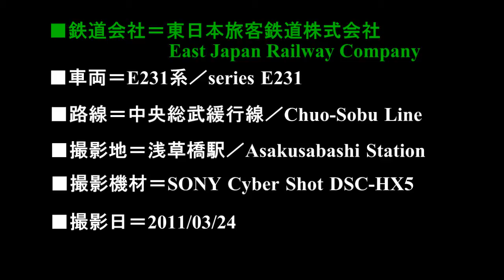【JR東日本】E231系 中央総武緩行線 浅草橋駅での発着風景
参照 Wikipedia→
中央・総武緩行線（ちゅうおう・そうぶかんこうせん）は、東京都三鷹市の三鷹駅から、同都千代田区の御茶ノ水駅を経由して千葉県千葉市中央区の千葉駅までを各駅停車で結ぶ、東日本旅客鉄道（JR東日本）の運転系統の通称である。三鷹駅 - 御茶ノ水駅間は中央本線の、御茶ノ水駅 - 千葉駅間は総武本線の一部である。

旅客向けの案内では「中央・総武線」「中央・総武線（各駅停車）」「中央線・総武線各駅停車」などが使われる。